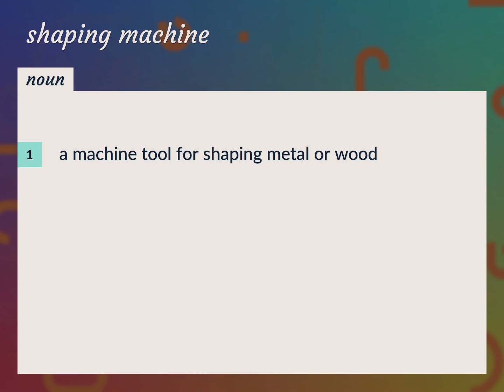Shaping machine | meaning of Shaping machine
What is SHAPING MACHINE meaning?